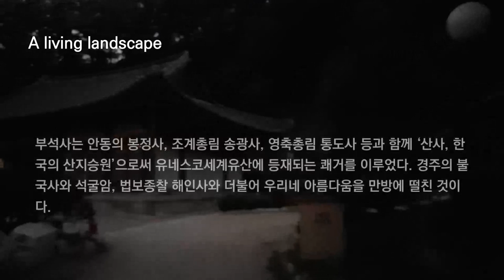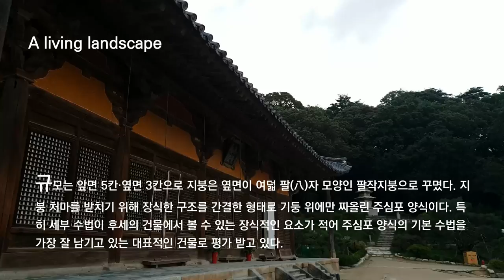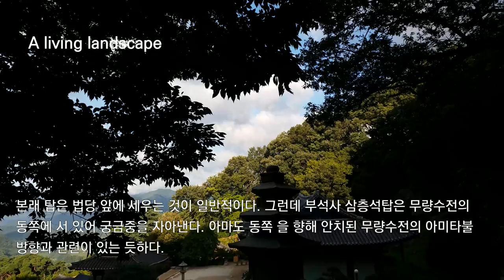부석사, 아름다운 절 유네스코 세계문화유산#가볼만한곳#전통사찰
부석사는 안동의 봉정사, 조계총림 송광사, 영축총림 통도사 등과 함께 ‘산사, 한국의 산지승원’으로써 유네스코세계유산에 등재되는 쾌거를 이루었다.

백두로부터 이어진 태백산과 소백산의 기슭, 경상북도 영주 봉황산에 고요하고 아늑하게 자리 잡은 그 아름다운 절은 바로 화엄종찰인 부석사이다. 부석사는 당나라서의 유학을 마친 의상대사가 신라 문무왕 16년(676), 왕명을 받들어 창건한 것으로 삼국사기에 전한다. 이후 고려시대와 조선조에 걸쳐 보수되고 확장되어 천삼백 여년의 세월을 넘어 오늘날의 모습으로 여여히 자리 잡고 있다.